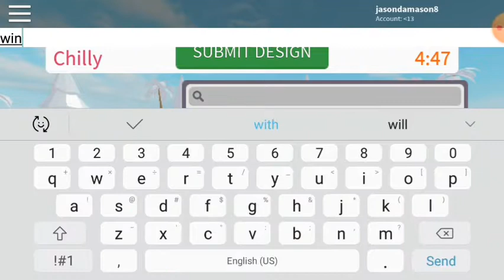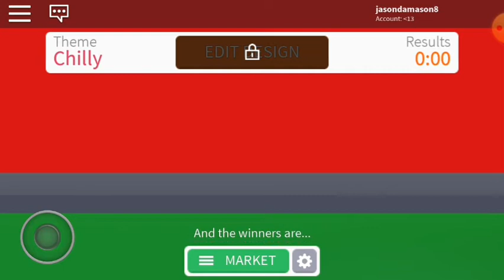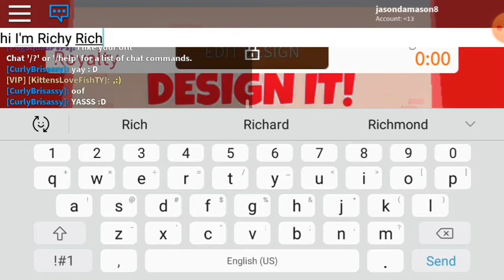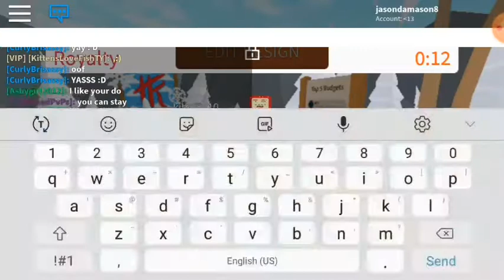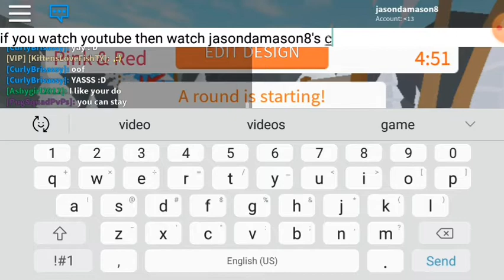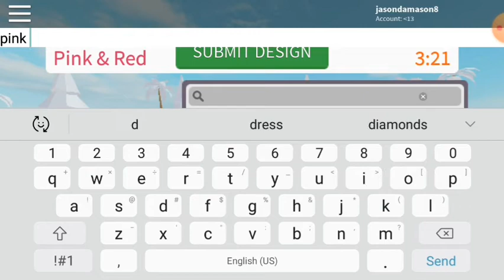Design It, roblox game